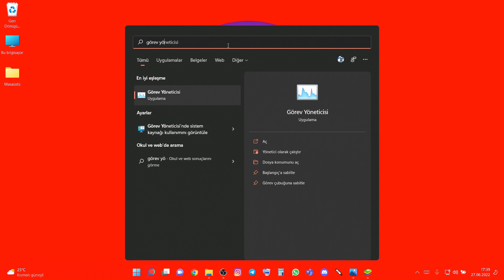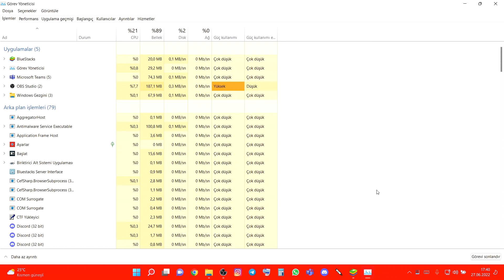Kapanmayan Programlar Nasıl Kapatılır ?